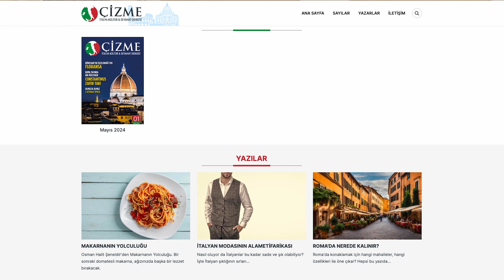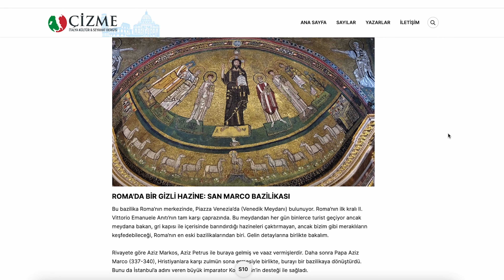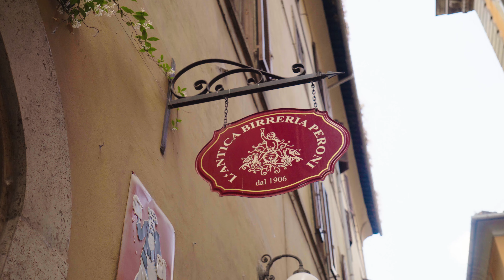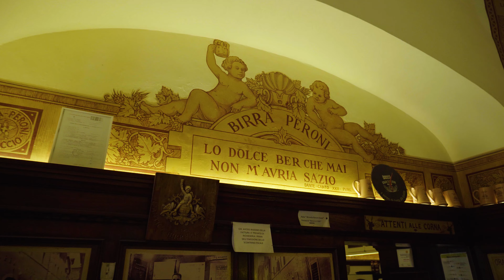ROMA GEZİ REHBERİ-14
2019'dan beri Roma'dan videolar yayınlıyorum ve meraklısına kent yaşamı, tarih ve sanat hakkında yayınlar yapıyorum.
İtalya'yı daha yakından tanımak için yayımladığımız ücretsiz elektronik dergi olan Çizme Dergi, adresinde.